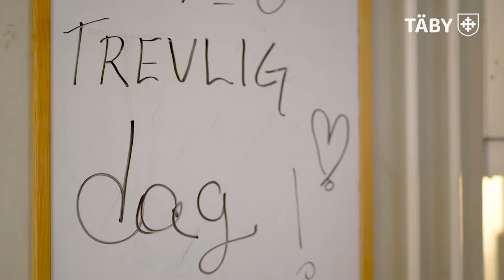Täbys äldre ger högt betyg för äldreomsorgen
Täbys äldre ger höga betyg till äldreomsorgen! Både hemtjänst och äldreboenden får högre betyg än förra året inom flertalet områden i årets brukarundersökning. Allégårdens äldreboende har ökat sitt helhetsomdöme från 67 till 89 procent. Här berättar de om sitt kvalitetsarbete.